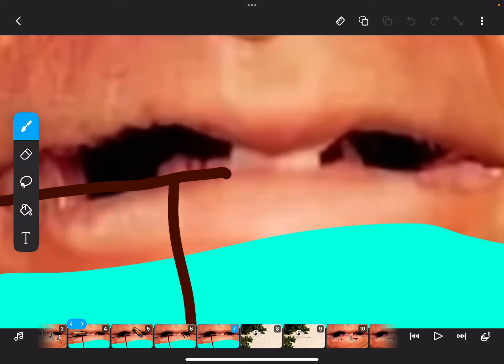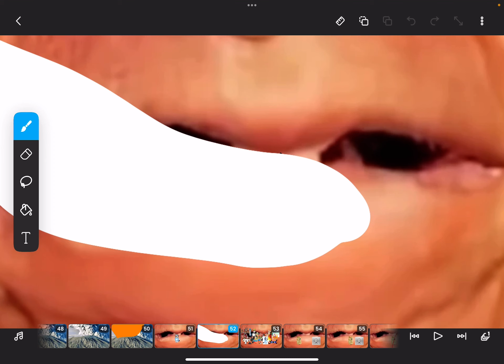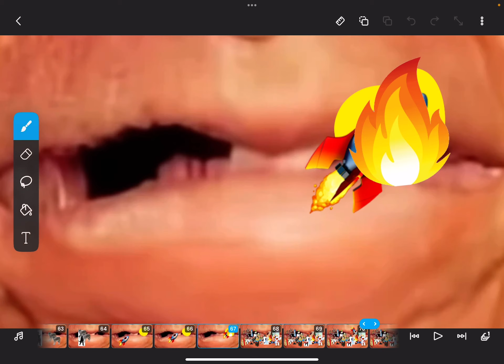DWTD (Stupid): Character Acrylic Edition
Credits
All Owners Of The Characters